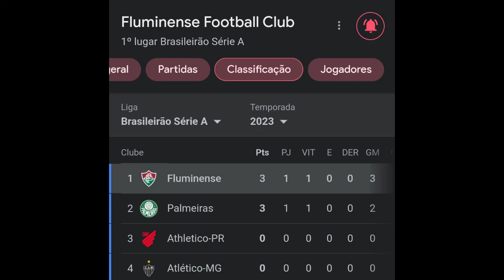America MG 0x3 Fluminense gols e comemorações da 1ª rodada do Brasileirão 2023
Fora de casa, Fluminense faz 3 a 0 no América-MG na estreia do Brasileirão
Germán Cano, John Kennedy e Lelê foram os responsáveis pelos gols do Tricolor

Seja Sócio e receba conteúdos exclusivos, além de ter descontos em vários parceiros. Faça o Fluminense mais forte e escolha um plano agora!

O Fluminense estreou no Campeonato Brasileiro com vitória fora de casa sobre o América-MG. Neste sábado (15/04), o Tricolor venceu o adversário por 3 a 0 no Independência, com gols de Germán Cano, John Kennedy e Lelê.
Após um primeiro tempo sem grandes chances, o Fluminense voltou avassalador para a segunda etapa. Sob apoio da torcida, que compareceu em peso fora de casa, a equipe construiu a vitória através da ótima visão de jogo e efetividade de seus jogadores.
Sob comando do técnico Fernando Diniz, a equipe volta a campo na terça-feira (18/04) para a segunda rodada da fase de grupos da Libertadores. O confronto, diante do The Strongest-BOL, ocorre às 19h, no Maracanã.

PRIMEIRO TEMPO
Logo no primeiro minuto de jogo, John Kennedy avançou na direção da grande área, limpou um defensor e deixou Gabriel Pirani na cara do gol, mas o goleiro fez grande defesa. Após lidar com a pressão adversária, a equipe voltou a assustar aos 27, quando André arriscou de fora da área e mandou pela linha de fundo. Na sequência, Nino lançou John Kennedy na área, mas o atacante não alcançou.
Aos 34 minutos, o Moleque de Xerém apareceu novamente, dessa vez cruzando na área. Após corte da defesa, Ganso ficou com a posse, bateu forte e a bola explodiu no defensor.

SEGUNDO TEMPO
Aos 2 minutos, Lelê, que havia acabado de entrar, fez grande jogada e tocou para John Kennedy na área. O camisa 9 driblou o marcador, foi derrubado e o pênalti foi assinalado. Cano cobrou, o goleiro desviou e a bola explodiu no travessão. No entanto, aos 6, o artilheiro estufou a rede. Samuel Xavier achou ótimo passe para o argentino, que passou pelo goleiro, bateu e fez o L.

Aos 14 minutos, Lelê recebeu no meio de campo, avançou contra a marcação e achou belo passe para John Kennedy finalizar no cantinho e ampliar o placar. Aos 18, Ganso cobrou falta e Vítor Mendes, na segunda trave, testou firme para boa defesa do goleiro. Um minuto depois, John Kennedy recebeu bolão de Cano e tentou tirar do goleiro, que voltou a aparecer. Aos 25, foi a vez de Cano receber do Moleque de Xerém e balançar a rede pelo lado de fora.

Após tantas boas chances, o terceiro gol saiu dos pés de Lelê. Aos 26 minutos, o atacante avançou pela direita e finalizou cruzado, sem chances para o goleiro. Aos 34, Keno cruzou e John Kennedy cabeceou, mas o goleiro fez a defesa.

FICHA TÉCNICA
Campeonato Brasileiro – 1ª rodada 15/04/2023, 16h – Estádio Independência

América-MG (0)
Matheus Cavichioli; Nino Paraíba, Iago Maidana (Ricardo Silva), Éder e Marlon; Alê, Juninho e Martinez (Lucas Kal); Felipe Azevedo (Matheusinho), Everaldo (Adyson) e Henrique Almeida (Wellington Paulista). Técnico: Vagner Mancini

Fluminense (3)
Fábio; Samuel Xavier, Nino (David Braz), Vítor Mendes e Alexsander (Guga); André, Gabriel Pirani (Lelê), Lima e P.H. Ganso (Thiago Santos); John Kennedy e Germán Cano (Keno). Técnico: Fernando Diniz

Gols: Germán Cano (6´ 2T), John Kennedy (14´ 2T) e Lelê (26´ 2T) (FLU)
Cartões amarelos: Iago Maidana, Éder e Nino Paraíba (AME); Vítor Mendes e John Kennedy (FLU)
Arbitragem: Bráulio da Silva Machado, auxiliado por Thiaggo Americano Labes e Gizeli Casaril

Texto: Comunicação/FFC
Fotos: Marcelo Gonçalves/FFC